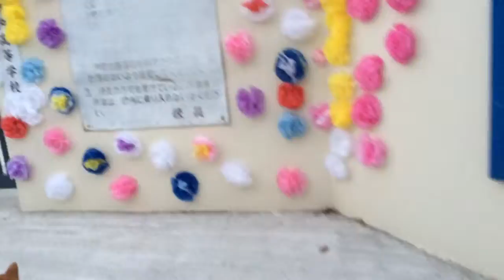柴犬 スペックの散歩 文化祭？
20141113
尼崎城内高等学校 (夜間)の門に、飾り付けがされてました。